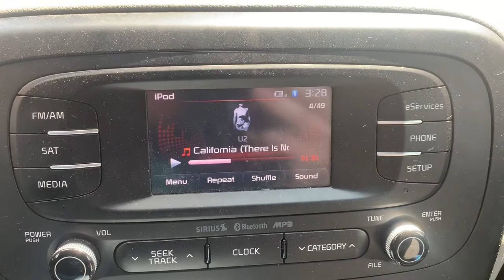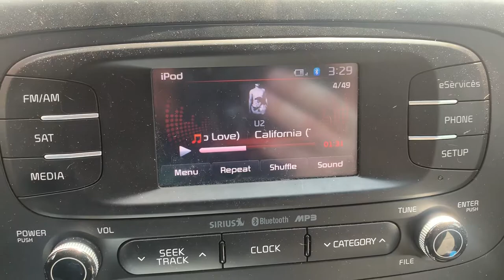Why apple why u2 sucks.